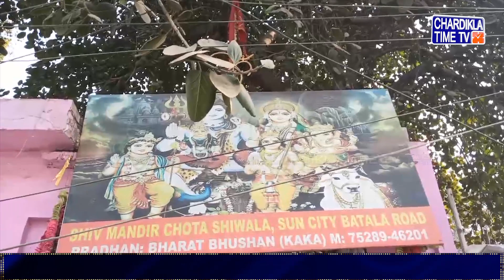Viral Video : ਸ਼ਰਾਬ ਦੇ ਨਸ਼ੇ ’ਚ ਧੁੱਤ ਪੁਲਿਸ ਮੁਲਾਜਮ ਨੇ ਮਚਾਇਆ ਹੜਕਪ..!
*  ਨਸ਼ੇ ਦੀ ਹਾਲਤ ’ਚ ਕੱਡੀਆਂ ਗਾਲਾਂ
*  ਮੰਦਿਰ ਦੇ ਪ੍ਰਬੰਧਕਾਂ ਨੇ ਕੀਤੀ ਕਾਰਵਾਈ ਦੀ ਮੰਗ
*  ਉੱਚ ਅਧੀਕਾਰੀ ਜੁੱਟੇ ਮਾਮਲੇ ਦੀ ਜਾਂਚ ’ਚ